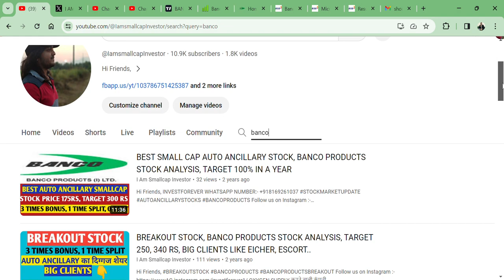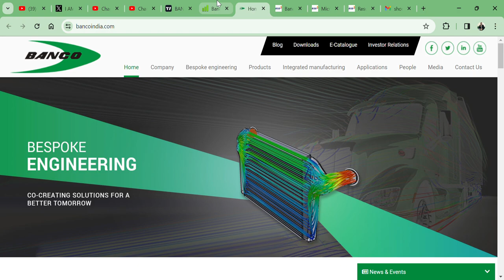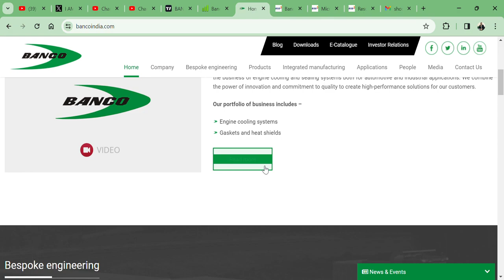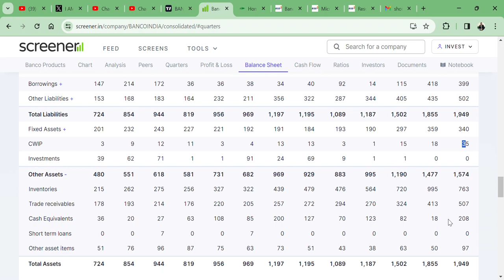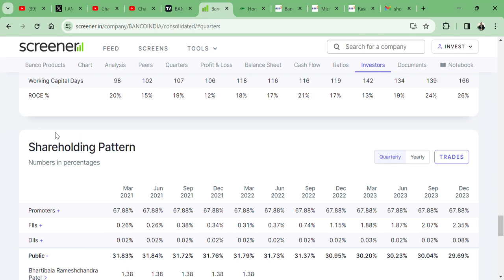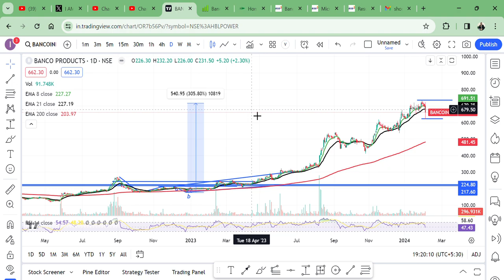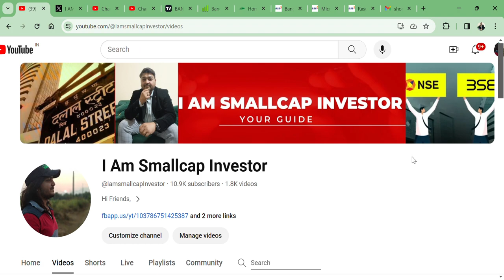WITH PROOF 🚀 300% के RETURN💪 || Banco Products India Ltd🔥 || क्या SHARE जाएगा 👑 2000 RS OR 500 RS?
HI,

Banco Products India Ltd SHARE PRESENT Q3 RESULT, SHOULD WE BUY SELL HOLD AVERAGE AND STOCK ALREADY 300% UP SINCE LAST GIVEN || COMMENT, AND SHARE. THANKS

HOW IS Banco Products India Ltd STOCK Q3 RESULT,